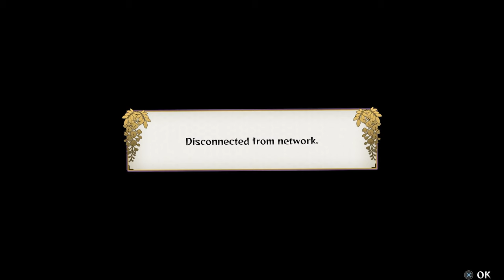AKAZA IS SO SICK!! Demon Slayer Hinokami Chronicles Online Ranked Gameplay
Demon slayer online akaza gameplay! This character is definitely. NOT it lmao. Maybe I'm getting these akaza combos wrong, TEACH ME THE TECH YALL